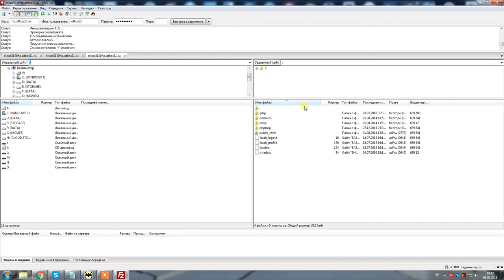FILEZILLA - ENETUNREACH - СЕТЬ НЕДОСТУПНА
Как избавиться от ошибки ENETUNREACH - Сеть недоступна. Смотрите решение в этом видео!

★ ЛУЧШИЕ СЕРВИСЫ ДЛЯ ЭКОНОМИИ НА ПОКУПКАХ В ИНТЕРНЕТЕ, РЕГИСТРИРУЙСЯ И ЭКОНОМЬ! ★

Браузерный плагин LetyShops Cashback (НЕ УПУСТИ ВЫГОДУ!)

Браузерный плагин ePN Cashback (ЭКОНОМЬ НА ПОКУПКАХ С ALIEXPRESS БОЛЬШЕ)

💲 НЕ ЗАБЫВАЙТЕ ЭКОНОМИТЬ НА СВОИХ ПОКУПКАХ В ИНТЕРНЕТЕ!

💲 МЕНЯЙТЕ ДЕНЬГИ ПО ВЫГОДНОМУ КУРСУ!

★ СОЦ.СЕТИ ★